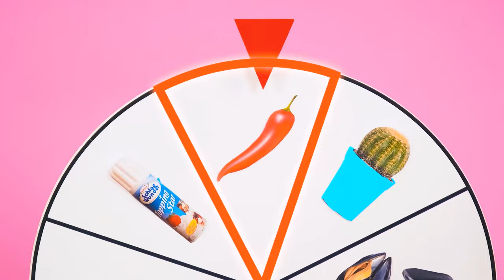Izazov za Ukrašavanje Torti | Smešni Izazovi sa Hranom Fun Fun Challenge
Da li ste spremni za naš novi izazov za kolače? Biće zabavno i veoma zanimljivo!